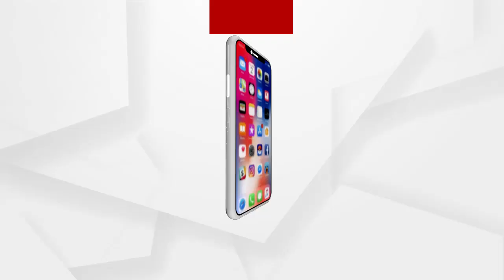ପୁଣି ଫେରିବେ ବାବା ସାରଥି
ଦୀର୍ଘ ୬ ବର୍ଷ ପରେ ପୁଣି ଫେରିବେ ବାବା ସାରଥି । ଏଣିକି ପ୍ରବଚନ ଦେଇପାରିବେ ବହୁ ଚର୍ଚ୍ଚିତ ସାରଥି ଓରଫ ସନ୍ତୋଷ ରାଉଳ ...ଶୁଣନ୍ତୁ କଣ କହୁଛନ୍ତି ସାରଥିଙ୍କ ଭକ୍ତ
ଅଧିକ ଖବର ପାଇଁ ଡ଼ାଉନଲୋଡ କରନ୍ତୁ “Argus News” ଆପ୍